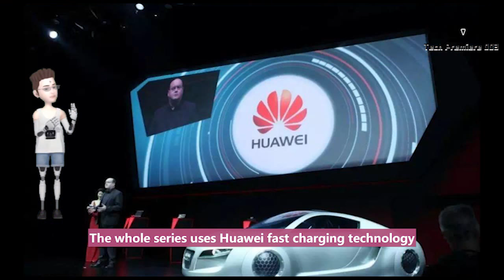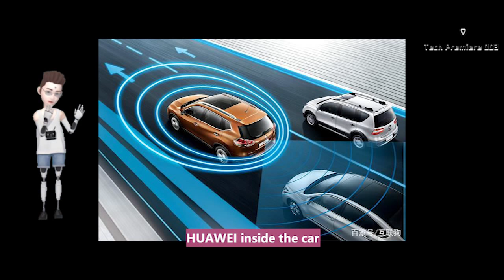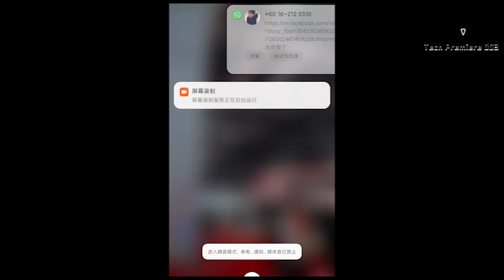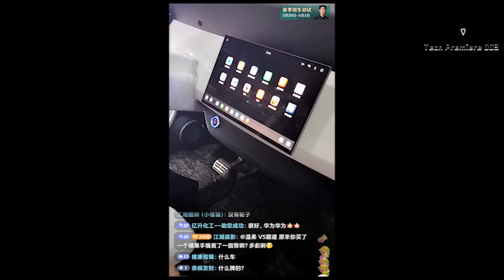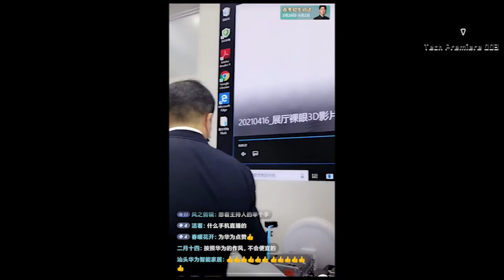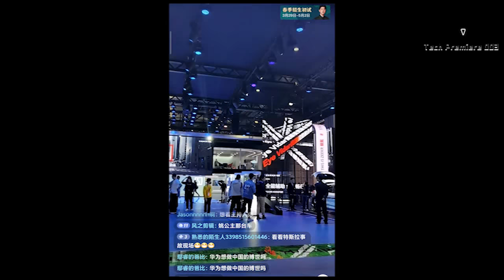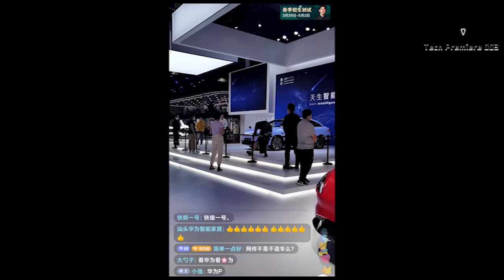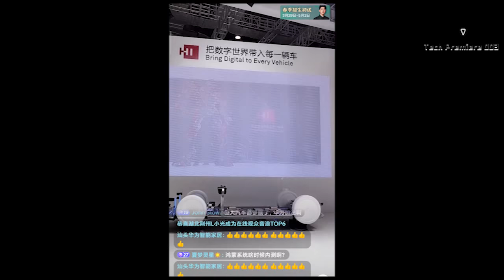Overturning Tesla? Huawei's "first car" is here! Netizen: This is the real driverless car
Huawei's Hongmeng system, advanced self-driving technology! Huawei's "first car" is here!